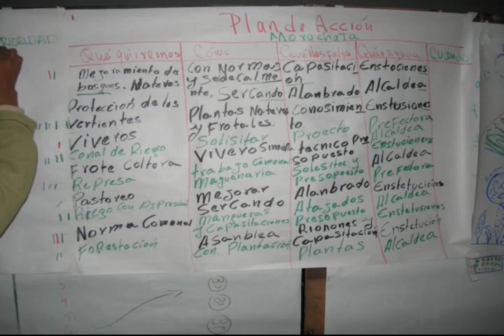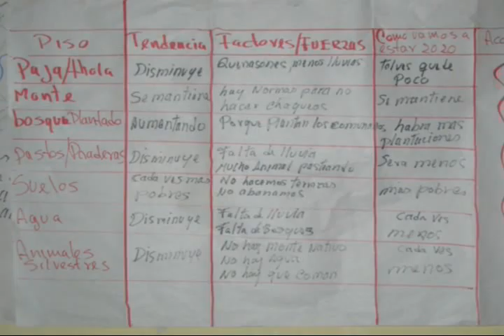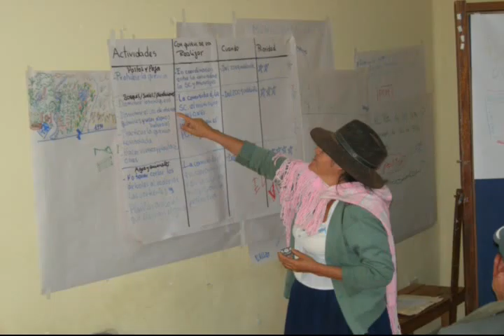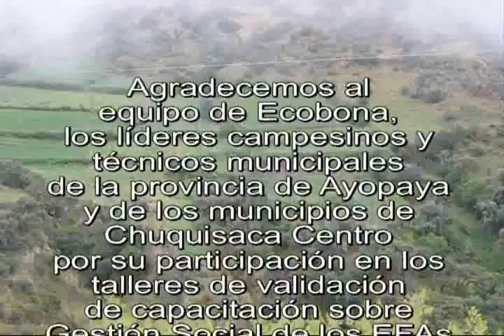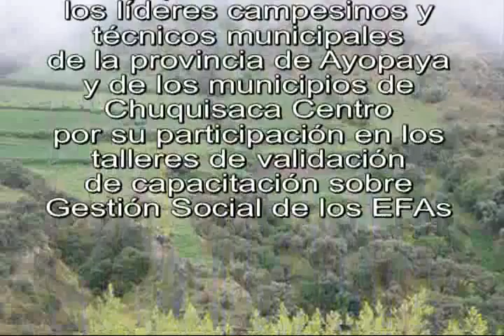8ª presentación Definiendo Acciones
8ª presentación Definiendo Acciones